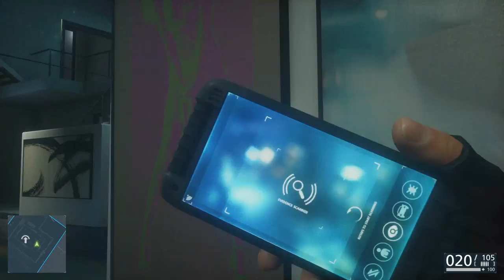[16] A Good Crook (Let's Play Battlefield: Hardline PC w/ GaLm) [1080P 60FPS]